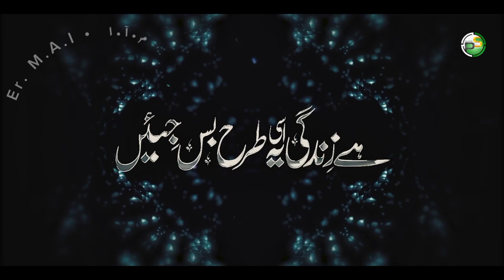بہار ایسی بنیں، کہ پھول تم سے کھلیں | Bahar aise banai , kai phool tum se khele | Khubsurat Kalam